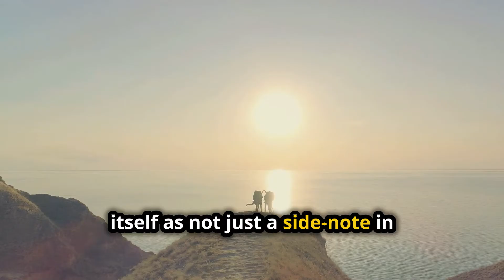California Dreams: Explore the Best Summer Destination by USA Today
Are you ready for the ultimate summer adventure? Join us as we explore California, a destination named among the top summer travel destinations by none other than USA Today! From the sun-kissed beaches of Malibu to the majestic redwoods of Yosemite, California offers something for every traveler. In this video, we'll take you on a journey through the Golden State, showcasing its breathtaking landscapes, vibrant culture, and endless opportunities for adventure.

Whether you're craving thrilling outdoor activities like hiking and surfing or indulging in world-class dining and entertainment, California has it all. Join us as we uncover the hidden gems and must-visit attractions that make California the ultimate summer destination.

So pack your bags, hit the road, and get ready to experience the trip of a lifetime! California is calling – will you answer?

The adventure of a lifetime is just a click away!

🌟 California Dreams: Explore the Best Summer Destination Named by USA Today!

 ✈️USA Today's Choice: California's Must-Visit Summer Destination Unraveled!🌟

Timestamps:
00:00:00 Introduction to Catalina Island
00:00:55 Immersion into Nature
00:02:15 Catalina's Cultural Tapestry
00:03:27 Essential Summer Travel Tips
00:04:38 Conclusion and Call to Action

Comprehensive travel guide, we've handpicked the top travel destinations that offer a perfect blend of culture, history, and natural wonders. From exploring the ancient ruins of Machu Picchu in Peru to the breathtaking landscapes of Iceland's Golden Circle, we've covered it all.

✈️ About Travel With Glen:
Welcome to Travel With Glen—your ultimate source for travel enthusiasts seeking inspiration and insights into the world's most incredible destinations. My goal is to transport you to new places, share travel tips, and ignite your passion for exploring the unknown. Join me as we embark on a journey of discovery and create memories that will last a lifetime.

Thank you for being a part of the Travel With Glen community.

Life is short, and the world is vast. Traveling now can be a transformative and enriching experience that you'll cherish for a lifetime.
Gig-Tripping: The Secret Sauce to Your Next Epic Journey!